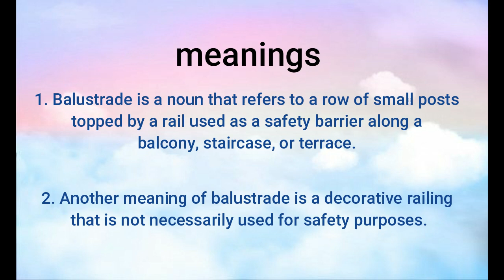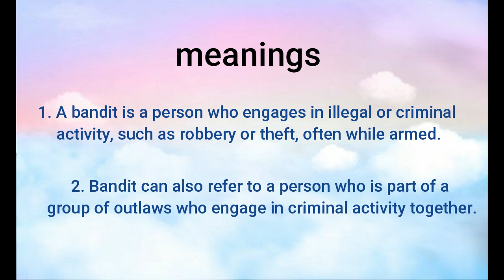Balustrade, Bandana, Bandit, Pronunciation& Meanings| Learn English| Words Explanation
Balustrade, Bandana, Bandit, Pronunciation& Meanings| Learn English| Words Explanation| Words meanings| English pronunciation. This channel is for all the students and friends who want to know the words, the pronunciation of the word, and their details. Information will be provided about the different word and their uses. We hope that our efforts will be beneficial and helpful to you.